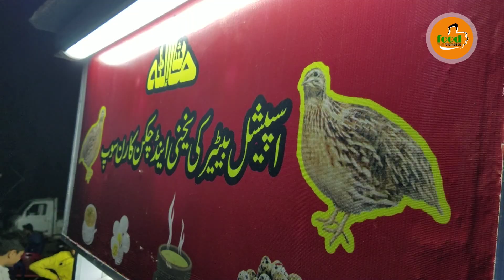Delicious Quails Soup (بٹیر )Soup in Karachi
Yummy Quail(بٹیر )Soup in Karachi
Sardi ka behtareen tohfa Batair ki Yakhni | Famous Batari Soup